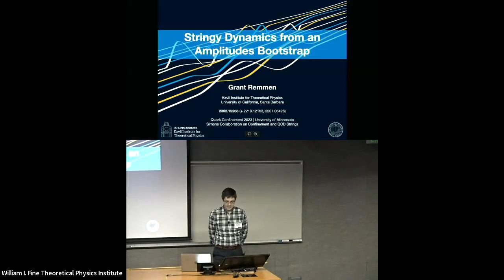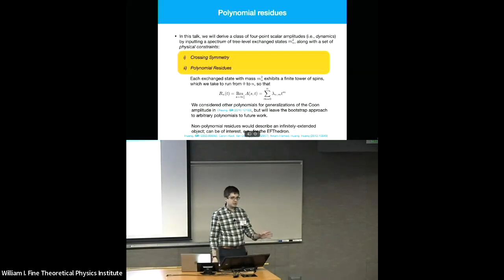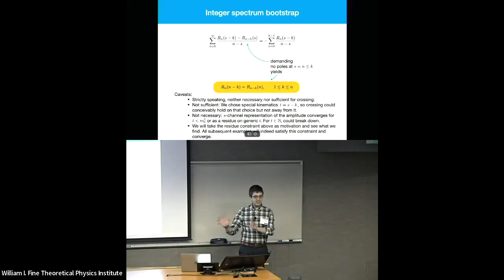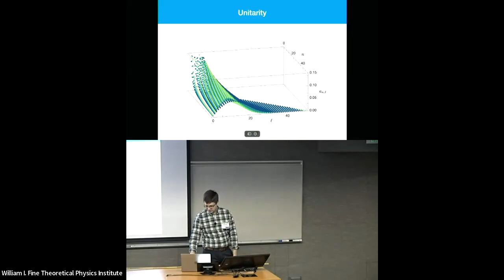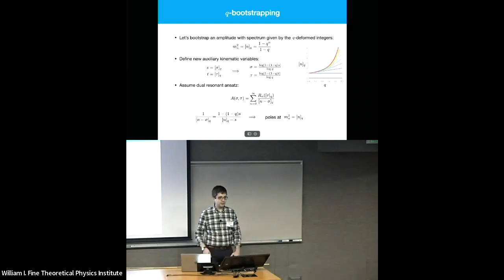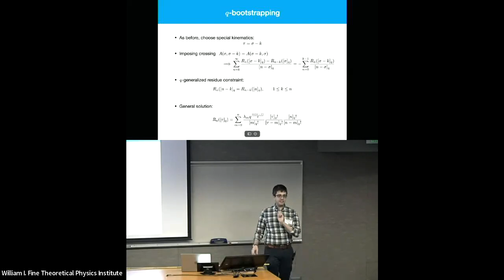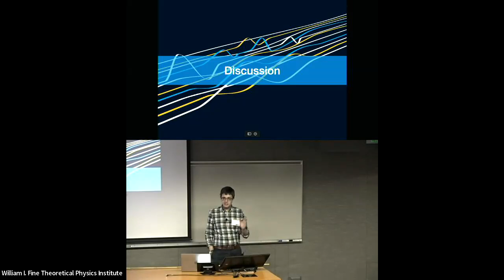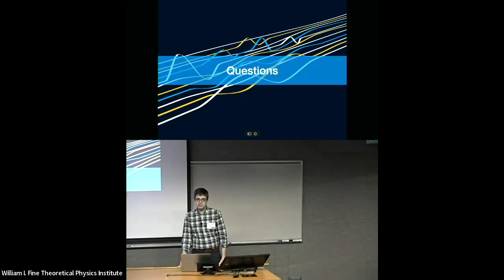Grant Remmen - “Stringy Dynamics from an Amplitudes Bootstrap”